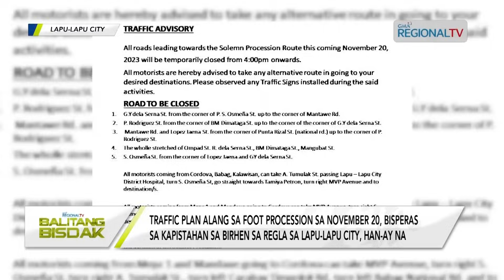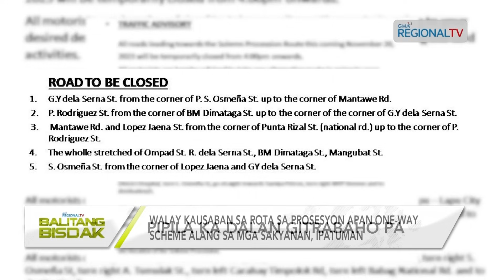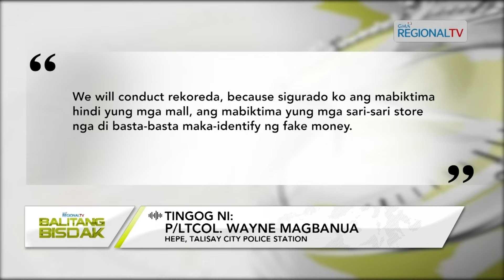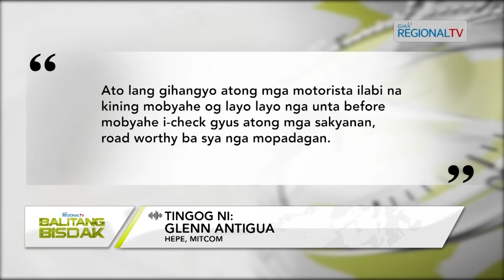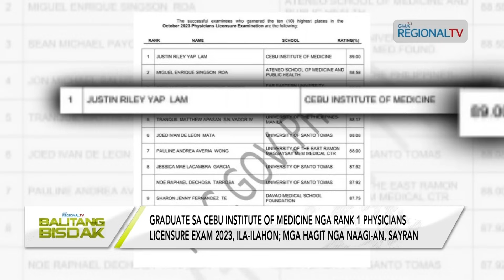Balitang Bisdak: November 15, 2023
Ania ang dagku'ng mga balita, kasayuran ug impormasyon sa Balitang Bisdak – November15, 2023 full episode.